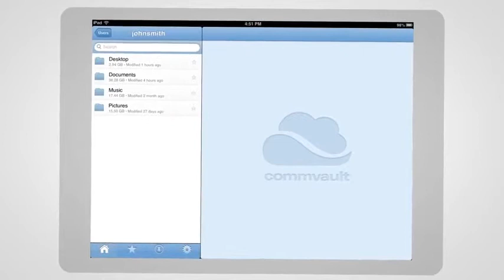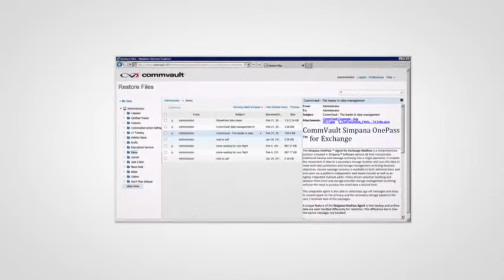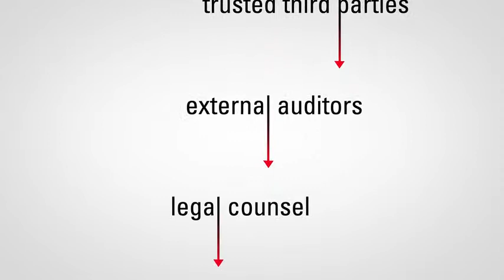Show Me Simpana Access German Deutsch